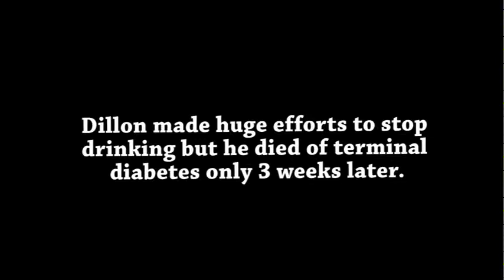My Strange Addiction Code Red Starring Death Hog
Whats Good Dinguses Of All Ages

Hey Guys Don't forget to leave a comment on all my videos i love to hear back from you guys and remember to subscribe if you haven't already I'm on my way 100 subs Lets Do This